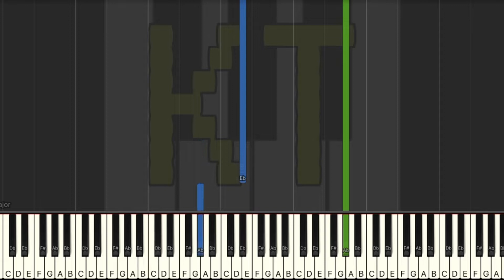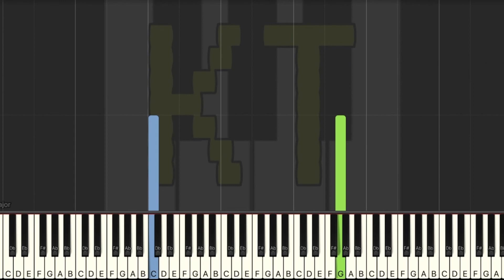Bonebottom [Hollow Knight: Silksong] - Medium Mode [Piano Tutorial] (Synthesia)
🎹  Let’s Connect! 🎹

Original song by Christopher Larkin from Hollow Knight: Silksong.

This tutorial is based on an arrangement by MusikPalast. Check them out on MuseScore!! :D